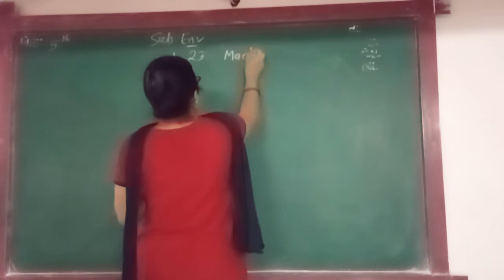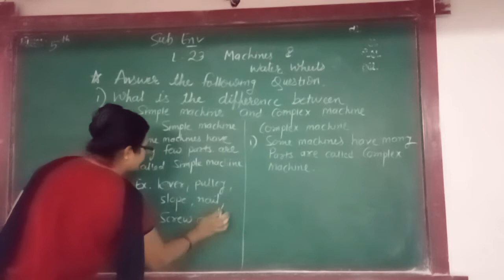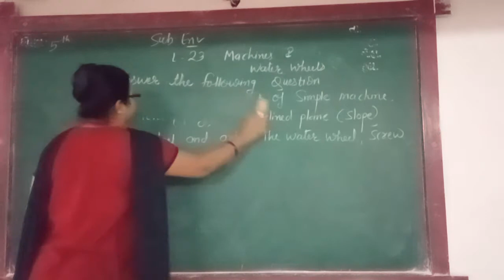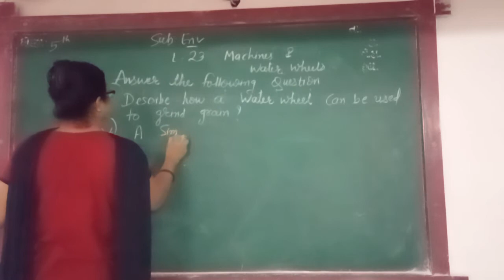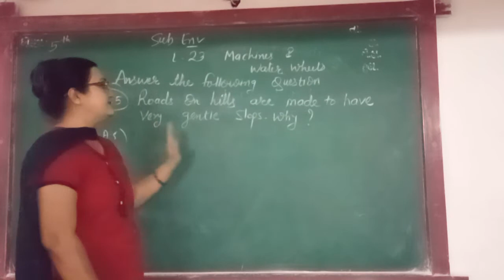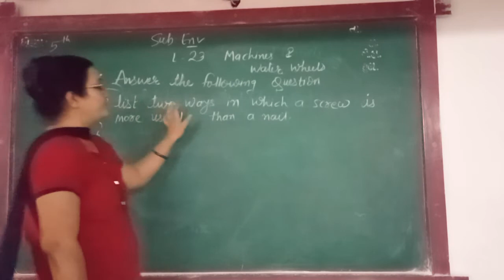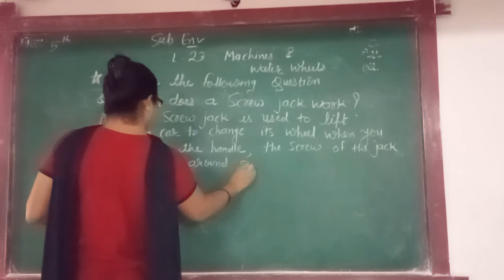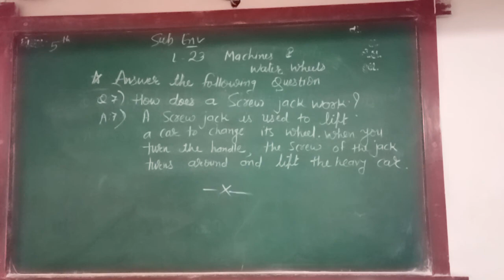ENG MED STD 5 SUB ENV CH 23 P 4